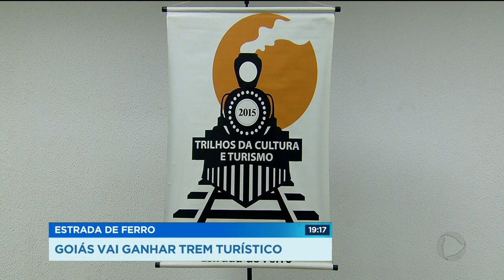ESTRADA DE FERRO: GOIÁS VAI GANHAR TREM TURÍSTICO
Goiás vai ganhar um trem turístico trem mesmo, locomotiva. A linha deve passar pelas cidades onde já existe a linha de ferro. Bonfinópolis, Orizona...a expectativa é que o trem entre na linha até o fim do ano.